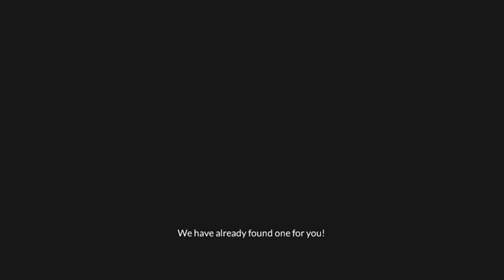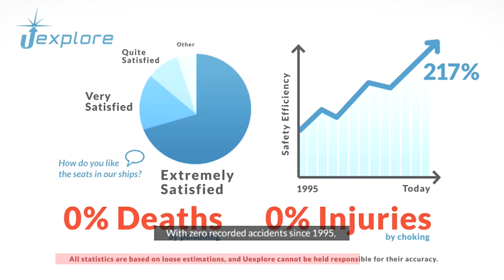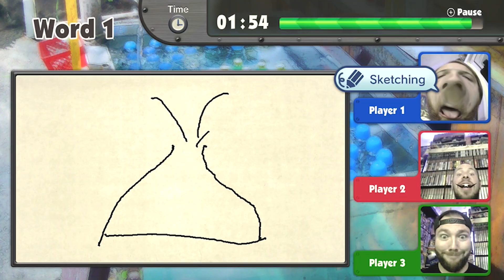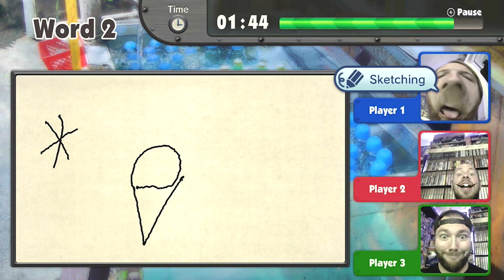Nintendo Wii U HIDDEN GEMS x 8 | Still EXCLUSIVE!!!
On today's episode of Gaming Off The Grid, we discuss 8 great HIDDEN GEMS for the Nintendo Wii U that are still EXCLUSIVE to the console! Some of these games are pretty pricey, but they are all really fun.

Intro Video featuring:
Ted Dibiase - AKA The Million Dollar Man

We have MERCH!!! Check it out here:
TeePublic

Today's Beer:
Raspberry Passionfruit Sherbet - Untitled Art
(Beer Review starts at: 19:52)